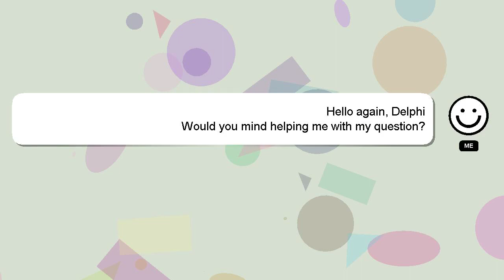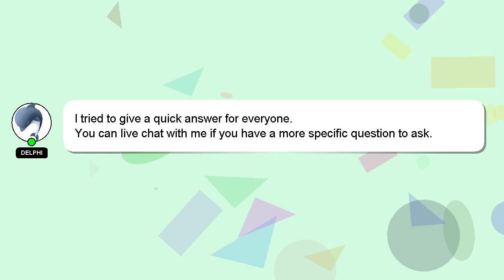How to resize uti pan photo and signature?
Here's a short introduction about myself, Hey, I am Delphi. I can assist you in discovering answers to your inquiries. - How to resize uti pan photo and signature?

If you need more specific information, let me know by leaving a comment or starting a chat. Providing an answer will be acknowledged and appreciated with a 'heart' from me.

*2 What we are experimenting :*